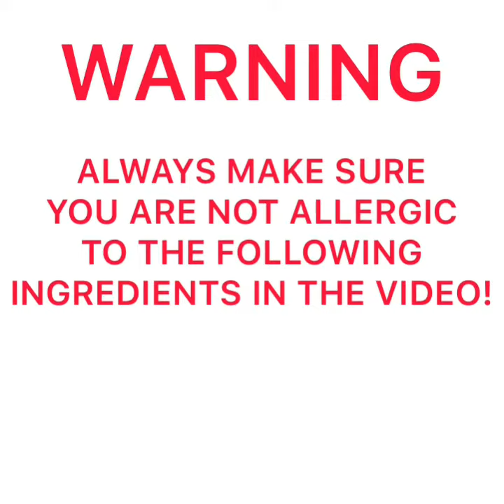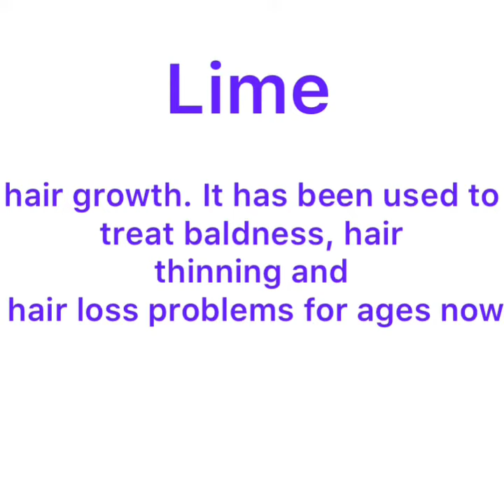How to make a hair mask that cleanses your hair and helps with hair growth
Hey guys, today we are doing a video on how to make a hair mask that helps with hair growth. Please make sure to subscribe if you are new to our channel hit the bell to get notified when we post a brand new video like and share if you thought this video was helpful.